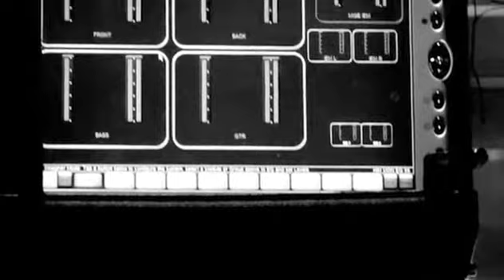HIM - Digital Versatile Doom; Live at the Orpheum Theatre (2008) Teaser